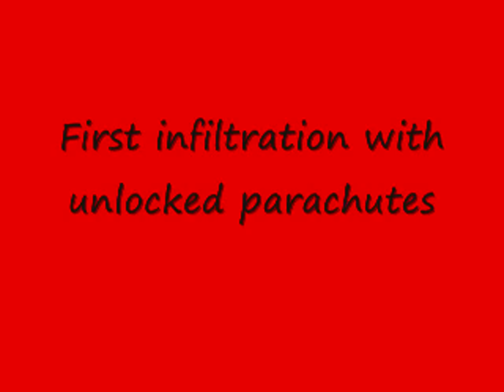Castello Exploits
Here are some exploits in the Castello:

Infiltration. After you've been in the Castello the original way will be blocked off. If you have unlocked the parachute you can get in by climbing up to the right of the bridge.

Get in the huddle. You can grasp a ledge that will allow you to climb up to a place to get in the scene by climbing. Climb to the left to get above them and drop down to get in the huddle. Also if you go far enough on the roof you will get a checkpoint, skipping the scene. After the scene you are unable to attack the targets normally and they will disappear.

Preassassinations. You can tackle a target after the scene. You can then do a prone assassination which will then cause the other targets to stay there as long as you don't get too close (listen to what one of them says right before the prone assassination for some humor). I killed them with throwing knives, but didn't get Cesare because he had gone through the gate. You might be able to get him if you are fast enough.